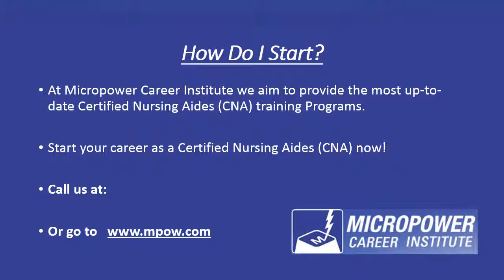Central Islip CNA Training